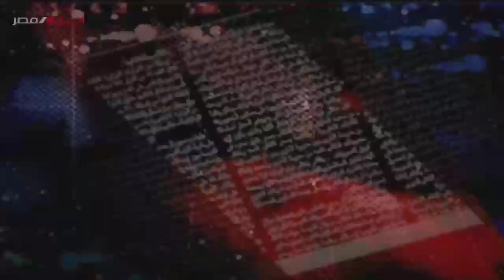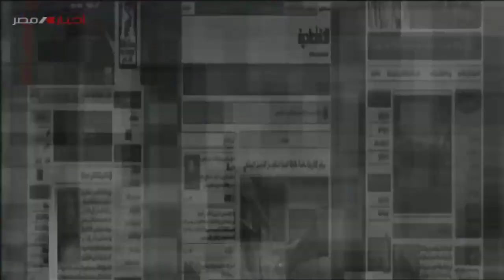برنامج مساحة للرأي| القضية السكانية على رأس أولويات الدولة| 23-10-2024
تقديم:  جيهان فوزي
ضيف الحلقة: هالة السيد- نائب رئيس تحرير الأهرام